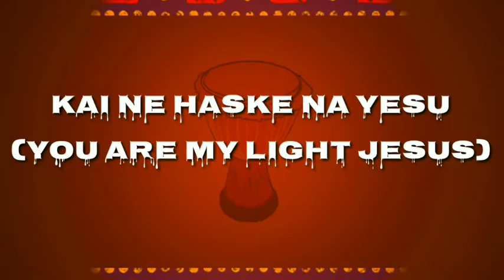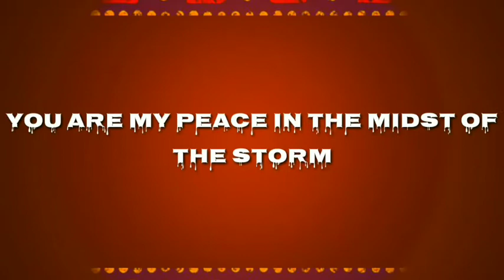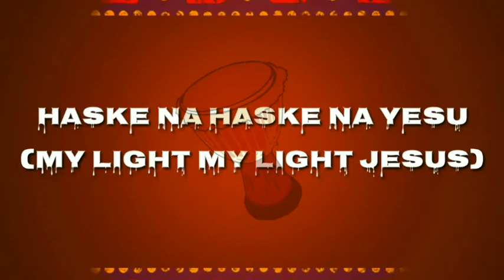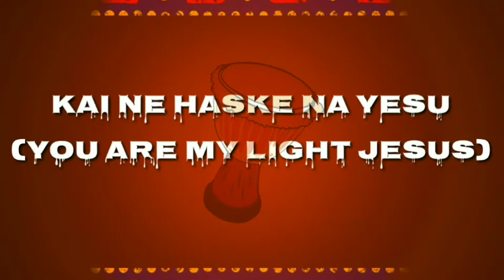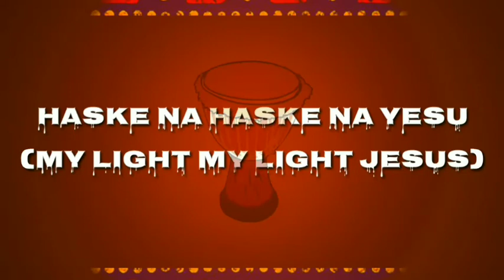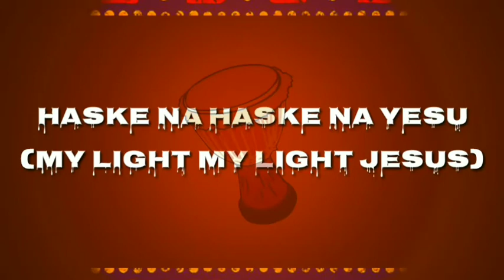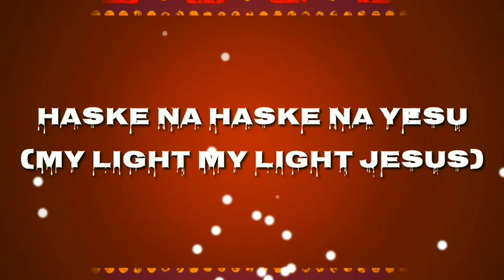Haske Na Official Lyrics Video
Haske na means my light

John 1:4-5
[5]And the light shineth in darkness; and the darkness comprehended it not.

This sound carries a prophetic unction of the light that whenever and wherever it is played or sang there is manifestation of light.